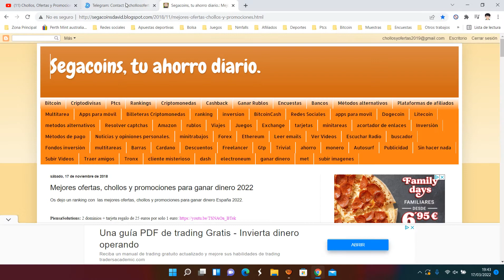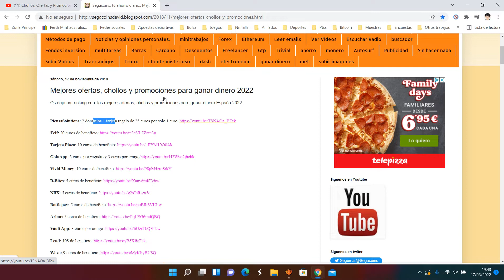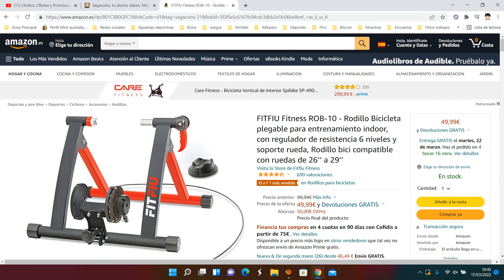🚲¡Oferta Amazon! Rodillo ciclismo plegable Fitness ROB-10 barato 50€ ¡50 DTO! Opinión | Descuento🚲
Rodillo de ciclismo plegable FITFIU Fitness ROB-10 barato 50€

🚲 ¡Oferta Amazon! Rodillo de ciclismo plegable FITFIU Fitness ROB-10 barato 50€ ¡50  DTO!

Rodillo de bicicletas para entrenamiento indoor compatible con ruedas de 26’’ a 29’’ (740 mm de diámetro)
Seis grados de resistencia regulables
Mecanismo trasero de desenganche rápido para asegurar un ajuste adecuado
Soporte para la rueda delantera incorporado para mayor estabilidad durante el ejercicio
Cuadro plegable para guardar o transportarlo fácilmente